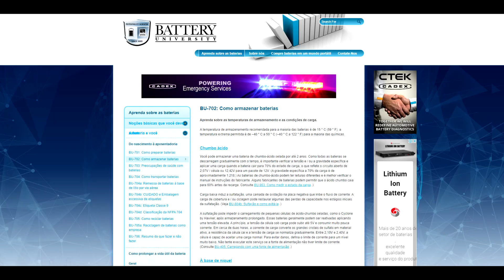Como Guardar Patinete? Quantos % de Bateria ? SAIBA ! - Analise Rápida